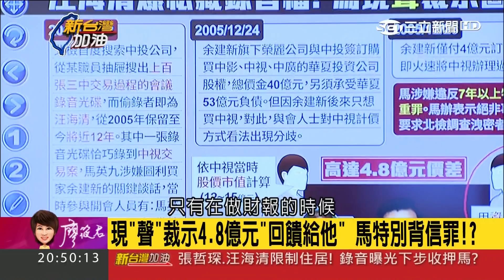三中案購買價低於市值是馬出聲裁示? 汪海清握有關鍵錄音自保 真相?｜廖筱君主持｜【新台灣加油PART1】20171213｜三立新聞台